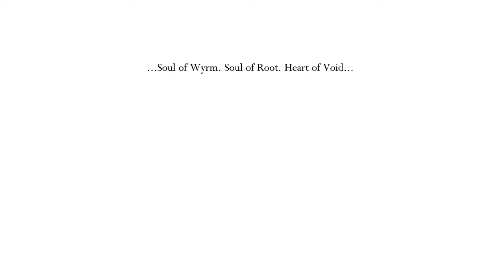Hollow Knight 41